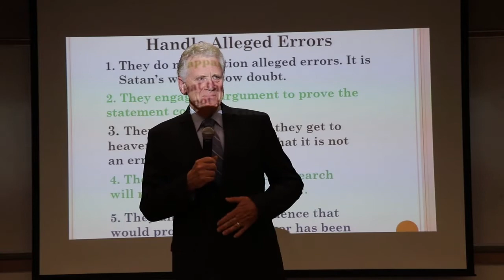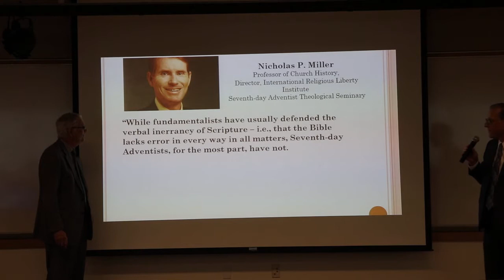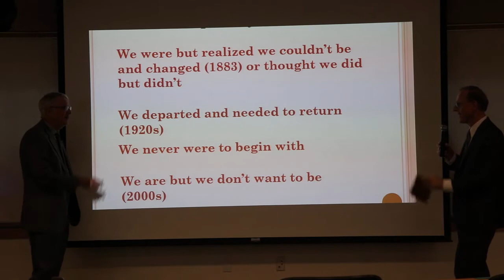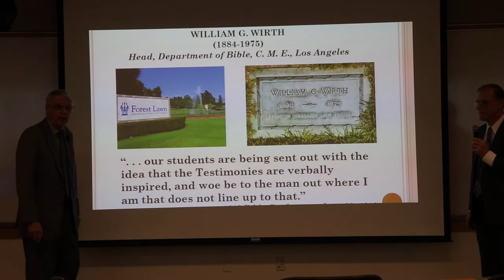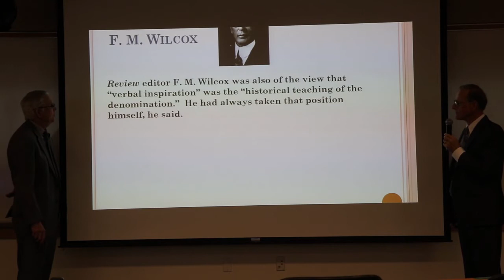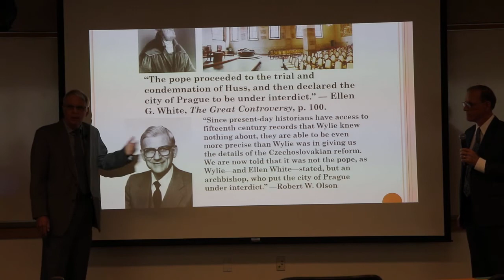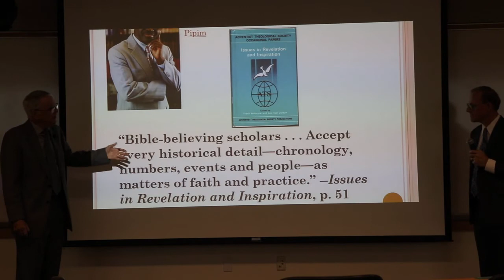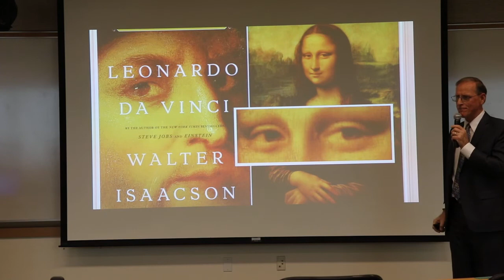Graybill and Valentine on "Did Early Adventists Believe in Verbal Inspiration?"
"Did the Early Adventists Believe in Verbal Inspiration?"
Ronald Graybill and Gilbert Valentine